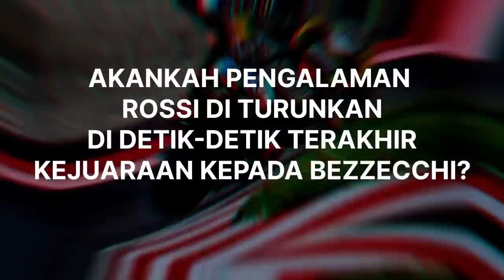FP2 GP JAPAN 2023🔥 Marquez ke pasir, BINDER P1, BEZZECCHI Siap pamer ilmu Rossi yang JURDUN 9 kali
Berita motogp terbaru hari ini 2023
Hasil MotoGP Jepang 2023
Hasil fp2 motogp Jepang 2023
HIGHLIGHT motogp Jepang 2023
Marquez CRASH motogp Jepang 2023
Brad binder tercepat sesi latihan bebas MotoGP Jepang 2023
BEZZECCHI dan tim persiapkan bangkit di MotoGP Jepang 2023

Channel: DOWNFORCE BALAP
Script: ALEX
Dubber: JACKSON
Editor: ABDUL

Repsol Honda, Ducati Lenovo, Aprilia racing, KTM, Yamaha MotoGP, VR46 tim, LCR Honda, Gresini racing, gas-gas tech3, RNF Aprilia, Pramac prima racing,

- every content in this channel for purpose such as education, news report, interpretation atc.